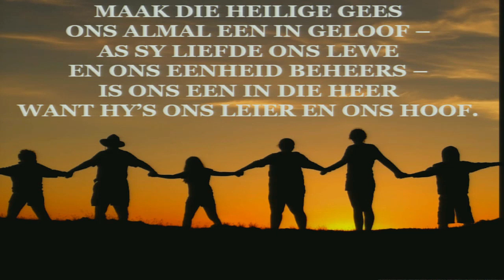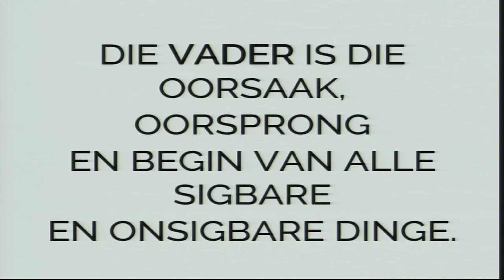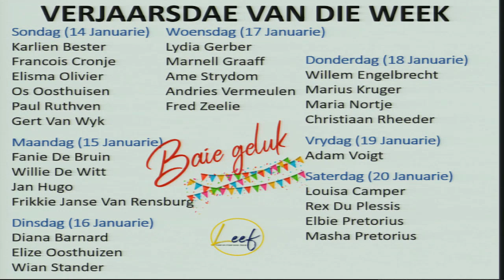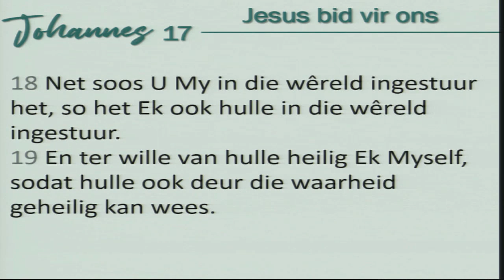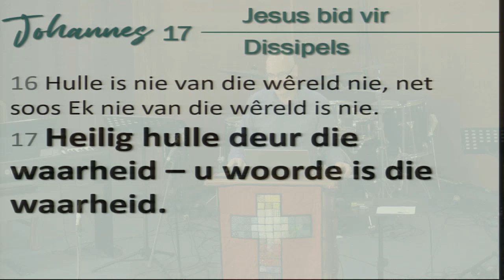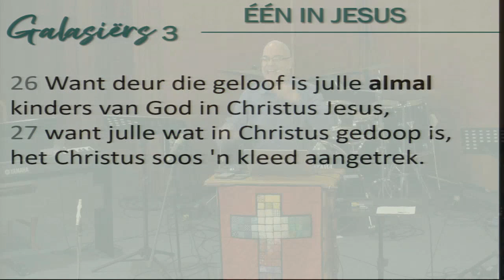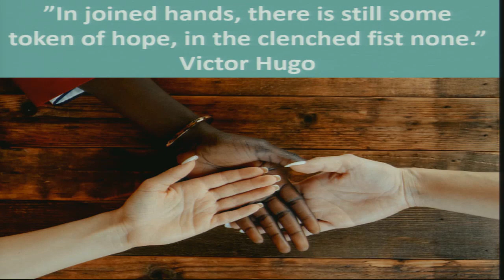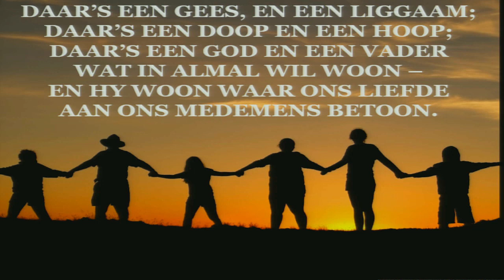Jesus bid vir ons - Johannes 17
Jesus bid vir ons 🙏🏻

Jesus se gebed:
1. Bid vir Homself – Johannes 17:1-8
2. Bid vir dissipels – Johannes 17:9-19
3. Bid vir die kerk – Johannes 17:20-26